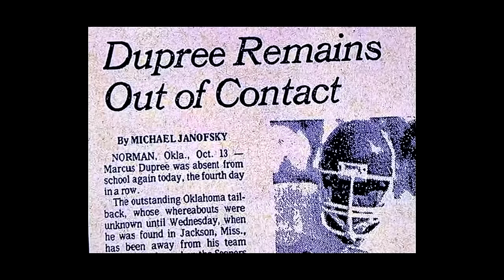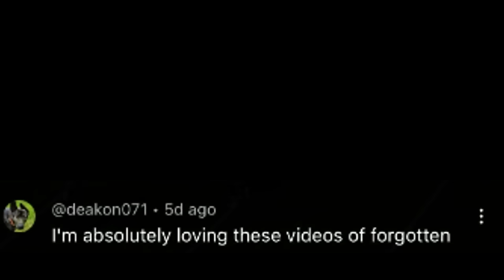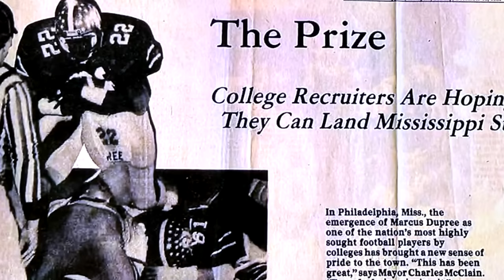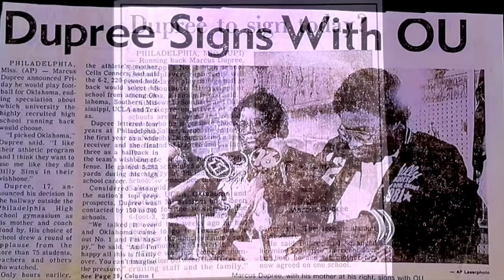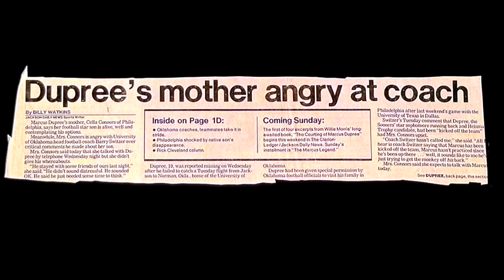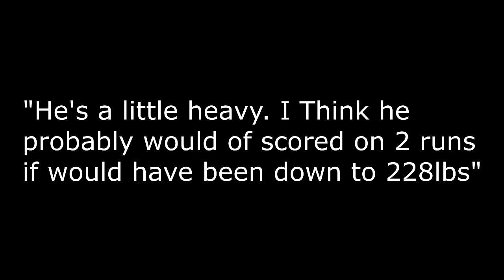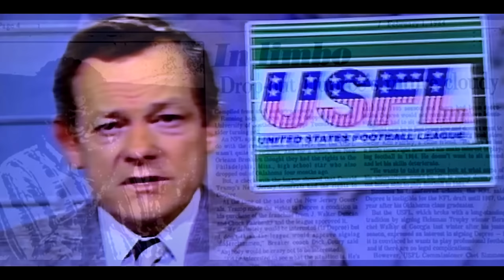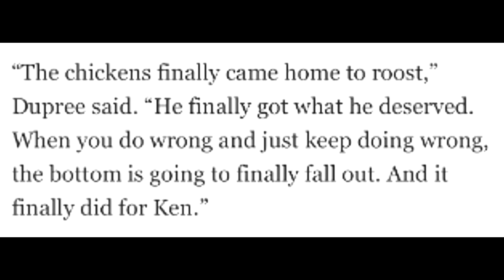The Oklahoma Star Running Back That Disappeared. Marcus Dupree's Bizarre Story